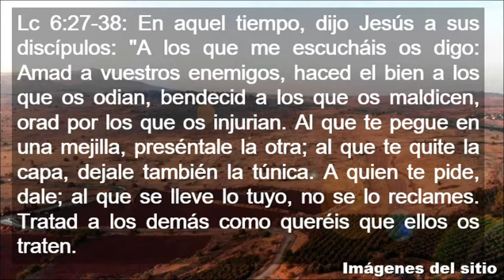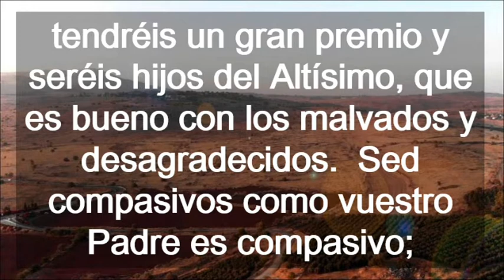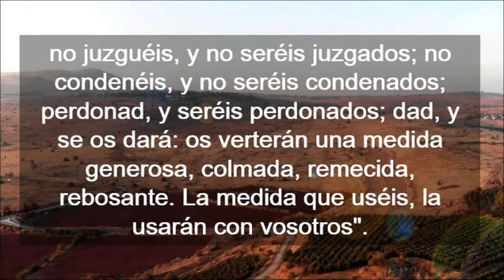Séptimo Domingo Del Tiempo Ordinario Ciclo C ( Castellano )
Séptimo Domingo Del Tiempo Ordinario Ciclo C